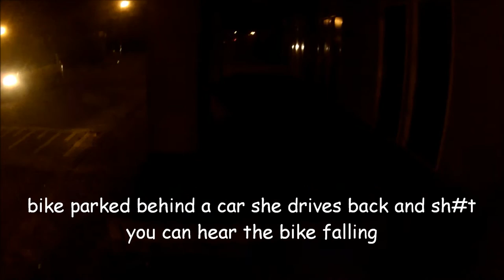shooting a movie and lost my new hat #66 Lucky Arrow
welcome enjoy my video.

Let me know how the video was down in the comment section.

for the latest updates info and meetups